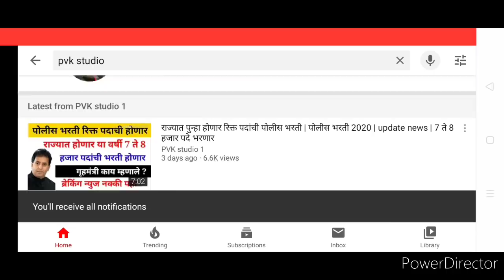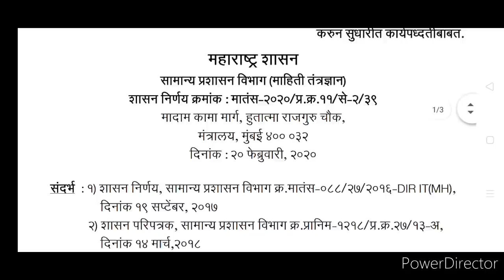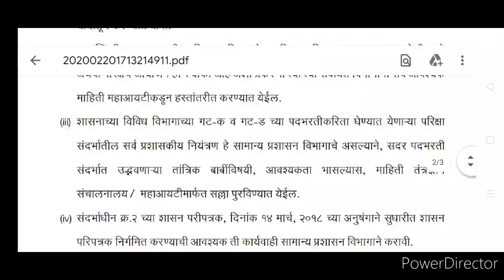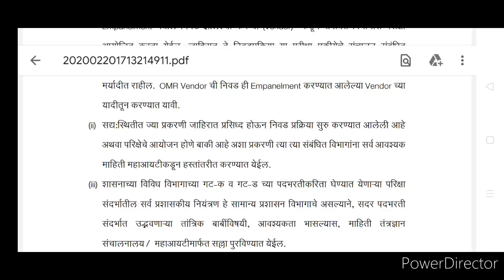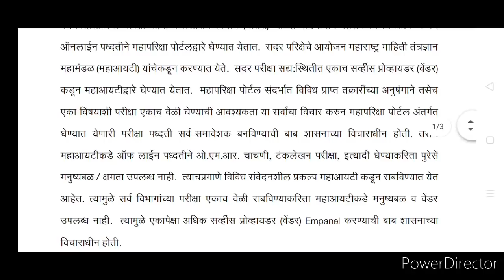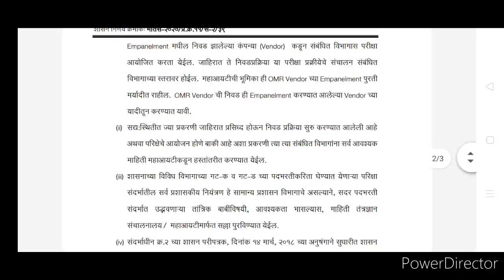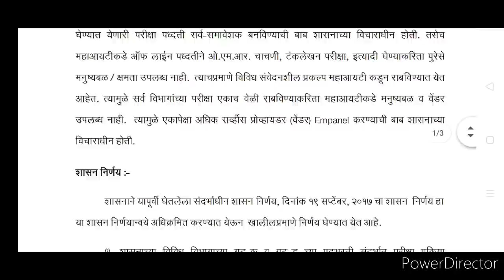महापोर्टल अखेर बंद | पोलीस भरतीचे पेपर ऑनलाईन होणार की ऑफलाइन | update GR